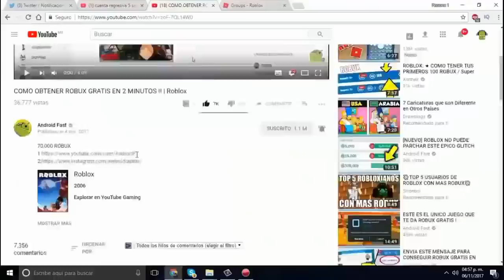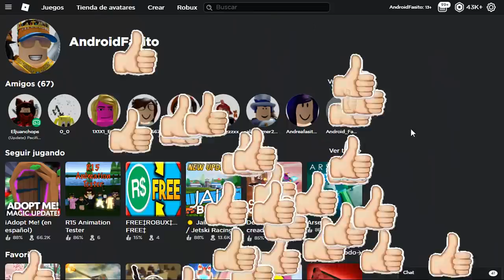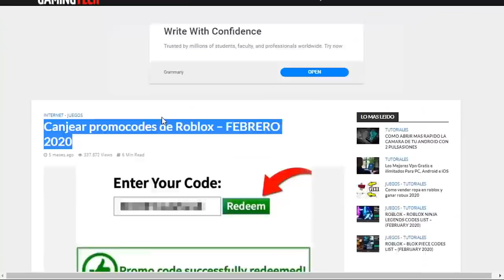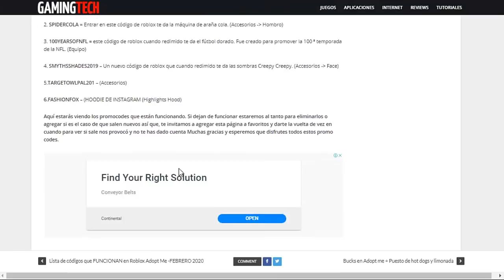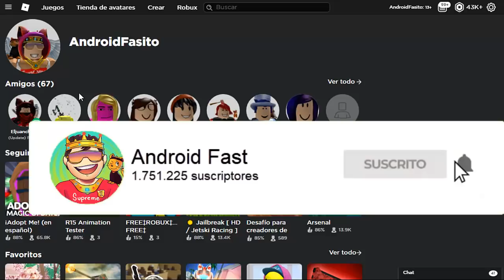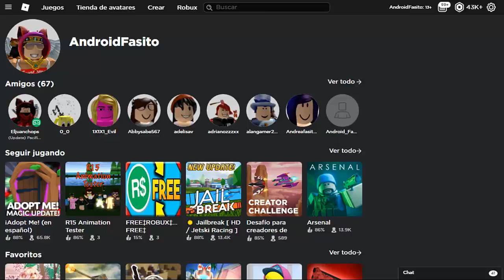YA SALIO! NUEVOS PROMOCODES PARA ROBLOX 2024😍